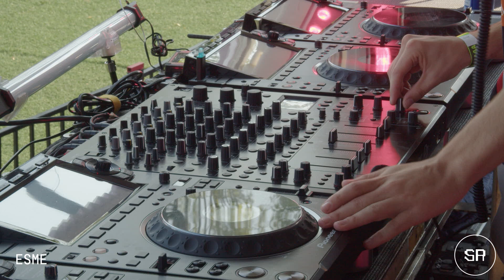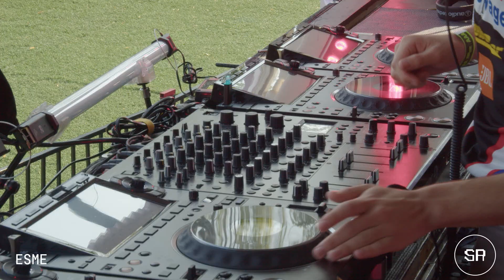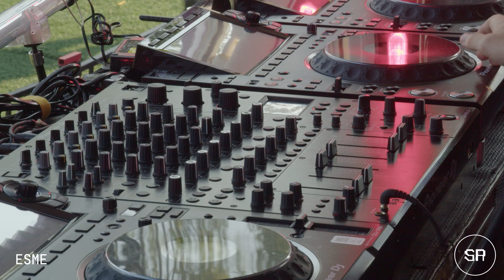Esme | Shift Radio x Piknic | 28.07.24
Shift Radio is an independent online radio working on shifting the algorithm through live stream based in Montreal, Canada.